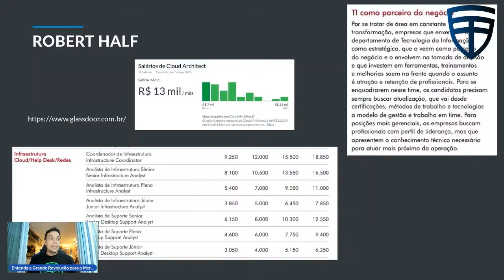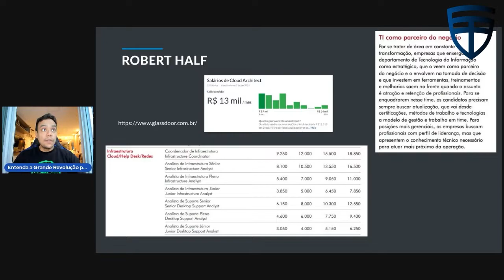Altos salários com computação em nuvem